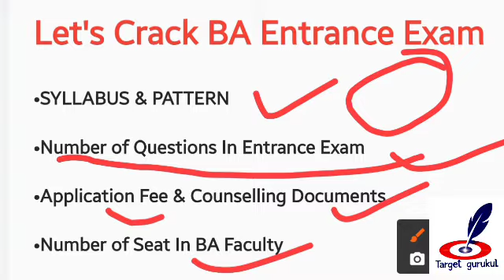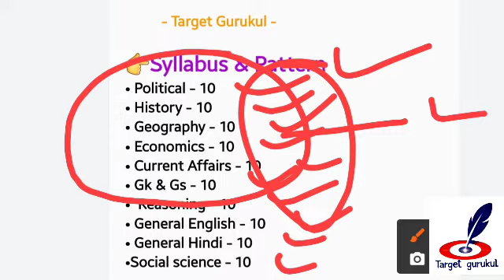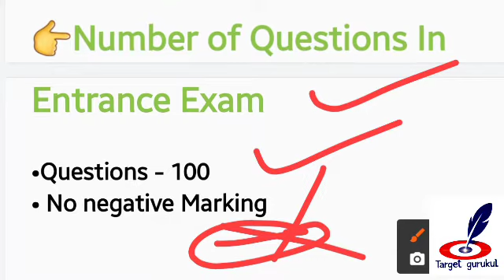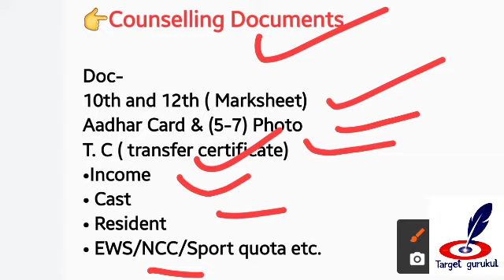PG college ghazipur BA Entrance Exam Syllabus 2022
PG college ghazipur BA Entrance Exam 2022 |PGC Entrance Exam Syllabus

• 𝙁𝙪𝙡𝙡 𝙉𝙖𝙢𝙚
• 𝘾𝙤𝙪𝙧𝙨𝙚 𝙉𝙖𝙢𝙚
• 𝘾𝙤𝙡𝙡𝙚𝙜𝙚 𝙉𝙖𝙢𝙚
बताना होगा।.